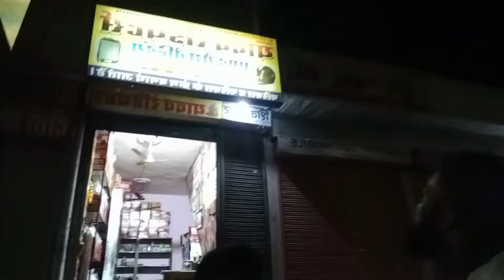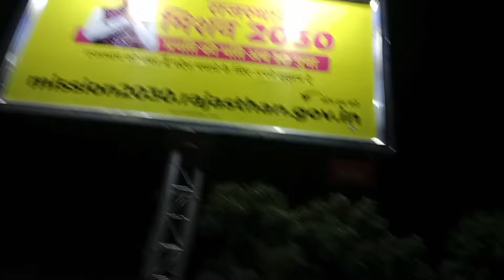VLOG NO 9 चक्का जाम